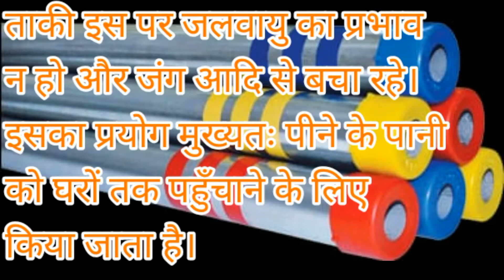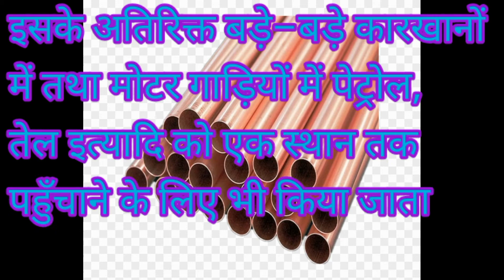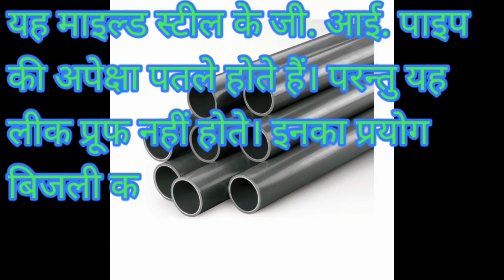Many Types of Pipe पाइपों के प्रकार, पाइप कितने प्रकार के होते हैं।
पाईप कितने प्रकार के होते है
Pipe Kitne Prakar Ke Hote Hai
पाईप के विभिन्न प्रकार
Pipe Ke Vibhinna Prakar
पाईप के सभी प्रकार
Pipe Ke Sabhi Prakar
पाईप कोन कोन से प्रकार के होते है
Pipe Kon Kon Se Prakar Ke Hote Hai

।। धन्यवाद मित्रों ।।